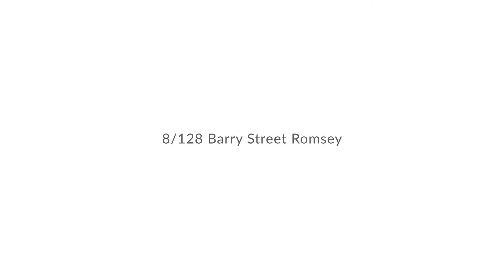8 128 Barry Street Romsey